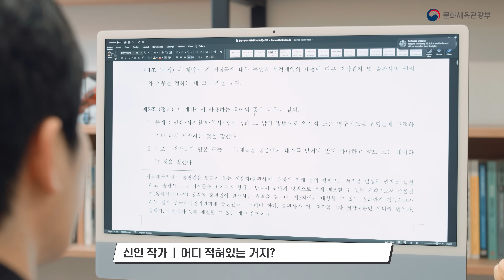[공정한 계약문화 '정문철TV'] 표준계악서, 계약 전 미리 받아야 한다구요?!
작가 지망생 혹은 창작자 본인의 작품이 기업, 사업주에게 선택되어 서로 계약을 맺어야 할 상황이라면?

첫 계약이라 실수를 하는 경우가 간혹 있는데요. 급할수록 반드시 체크해야 할 항목들이 있습니다!

계약서는 만나서 확인하지 말고 사전에 미리 받아 꼼꼼히 확인하고, 사업주와 계약자 간 동등한 입장에서 계약이 이루어져야 합니다.

개그맨 정성호가 소개하는 [공정한 계약문화 '정문철TV'] 영상 살펴보고, 우리가 계약을 할 때 아차 싶었던 점들을 다시 한번 체크해 보세요!

계약할 때는 일시정지(∥), 협상할 때는 동등한 입장(=)에서.
문화체육관광부와 함께 성숙한 계약문화를 만들어가요.